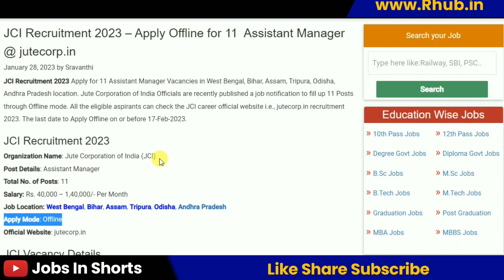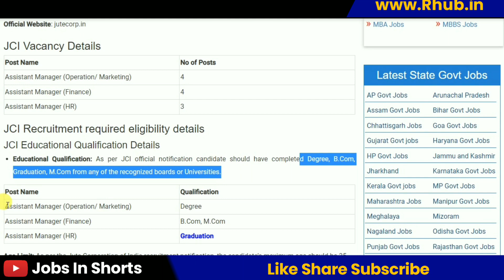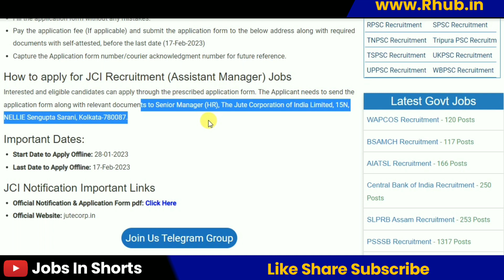JCI Recruitment 2023 – Apply Offline for 11 Assistant Manager Posts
10th pass job
12th pass Jobs
Graduation jobs
Vacancy
Jobalert
Government Jobs
Recruitment 2022
Bharti 2022
Recruitment hub
Vampire hub
Latest Govt Jobs 2022
Jobs 2022
Vacancy 2022
Current Affairs
Exam Pattern
B-Tech Jobs
Diploma Jobs
Latest Job Update
Sarkari Result